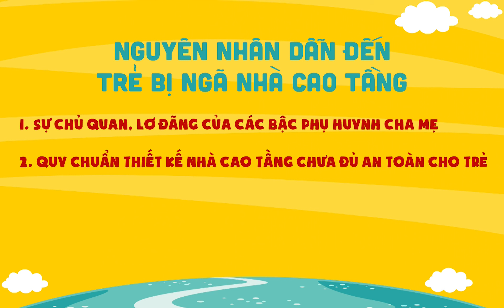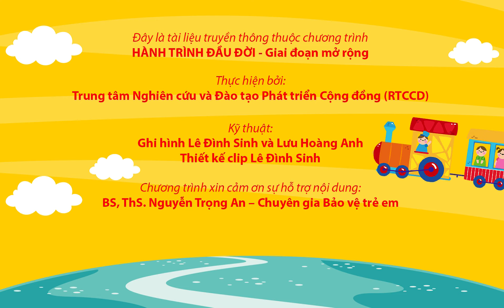Cách phòng tránh trẻ ngã nhà cao tầng - Ths Nguyễn Trọng An | HÀNH TRÌNH ĐẦU ĐỜI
Trẻ ngã nhà cao tầng - Ths Nguyễn Trọng An | HÀNH TRÌNH ĐẦU ĐỜI